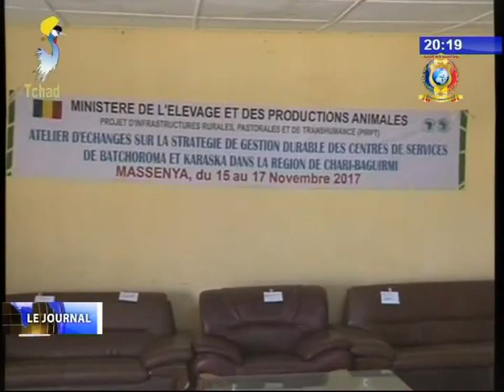INFOS TELE TCHAD DU 18 NOVEMBRE 2017 - Nouvelles des provinces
Titres
1) REGION DU GUERA - Mission conjointe du ministère de l'agriculture et FIDA.
2) REGION DU CHARI BAGUIRMI - Elaboration de stratégie de gestion des centres de service.